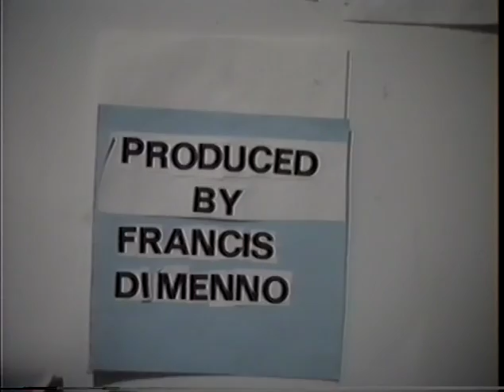Modniks 08-27-1993 Kirkland / Vance Godin 08-28-1993 Middle East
recorded at The Kirkland Cafe & The Middle East Cafe, Cambridge MA, USA